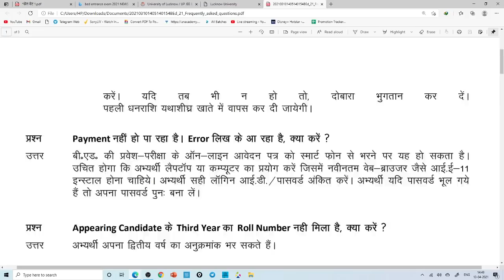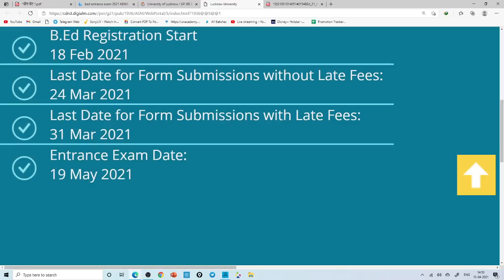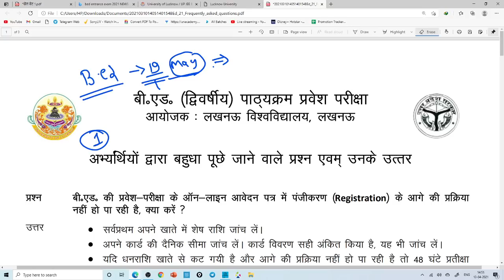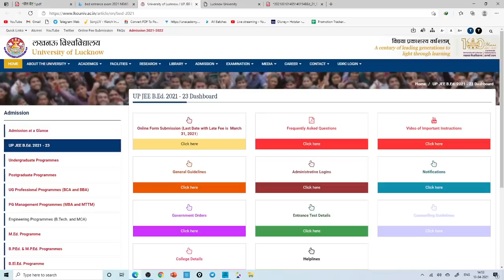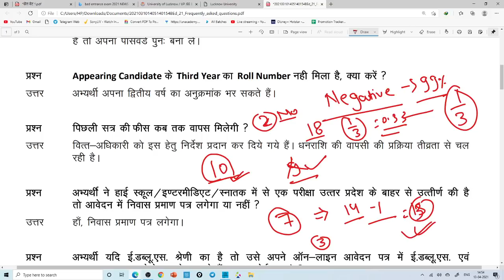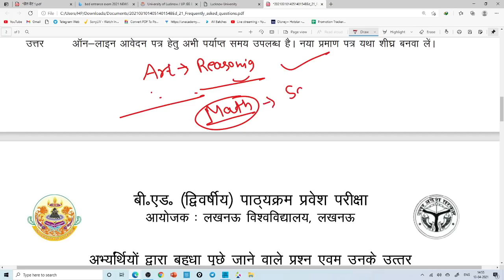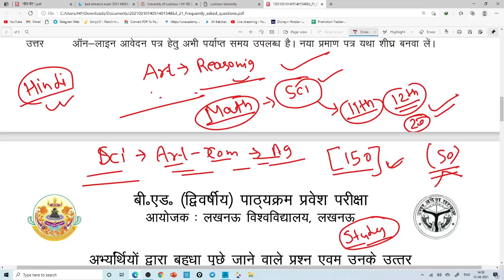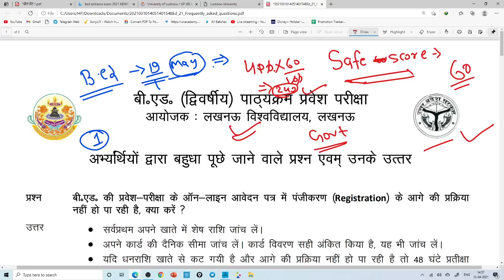B.ED ENTRANCE EXAM 2021EXAM DATE